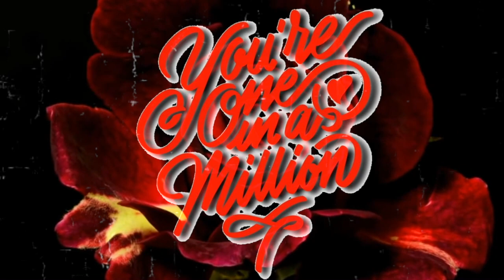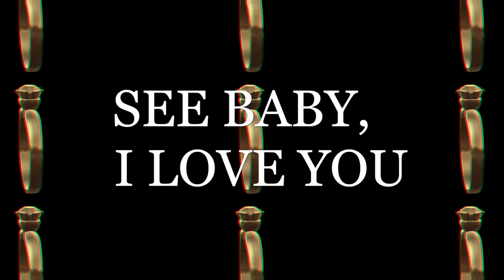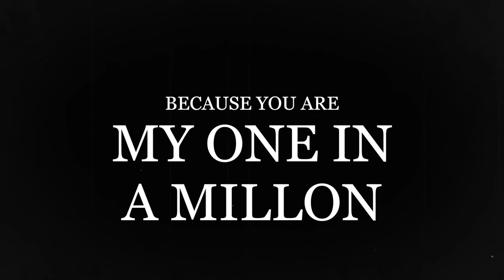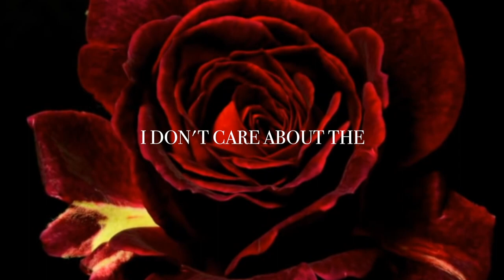RICHARD HOLLIS - You're One In A Million (Lyric Video)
Get Richard Hollis' new song ‘You're One In A Million’ available now!!

Follow on all social media @iamRichardHollis

Music video by Richard Hollis performing "You're One In A Million".

Lyric video concept, design, edit by Tierra Hollis of Lighthouse Media Group, LLC.